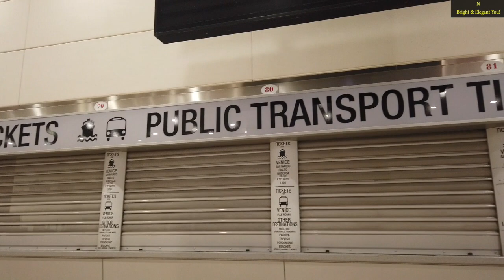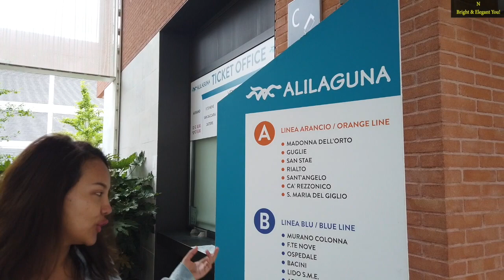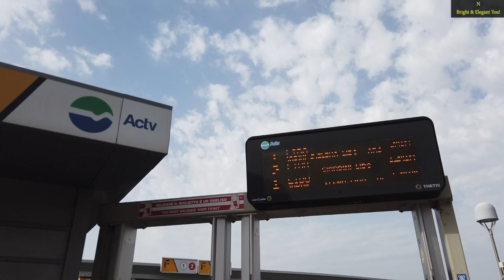How to do Venice, Italy in 48 Hours🇮🇹 ✈️ | Nang Khin Zay Yar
Italy🇮🇹 ႏိုုင္ငံရဲ႕  ခ်စ္စရာေကာင္းတဲ႕ ေရေပၚ Venice ၿမိဳ႕ေလးသိုု႕  ၂ ရက္တာ လည္ပတ္မႈ အမွတ္တရေလးေတြ ✈️